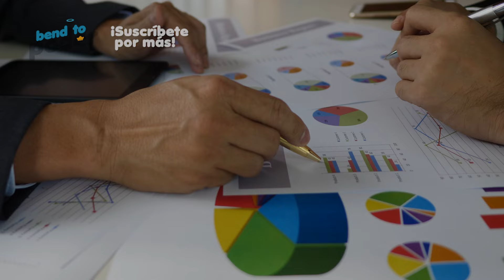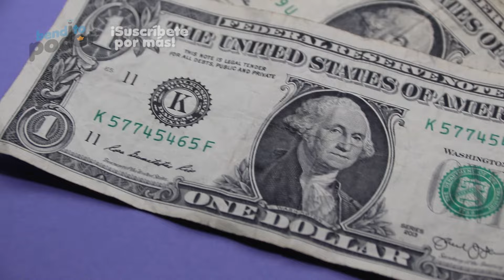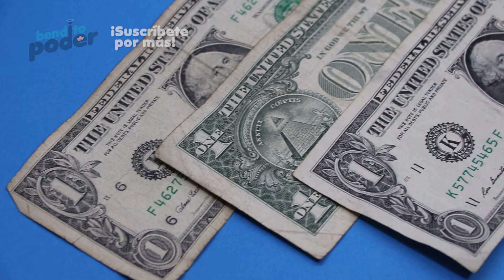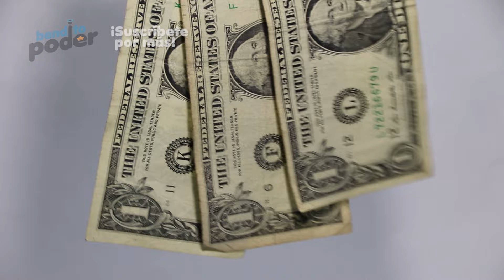Los 10 países con más ORO de América Latina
Los bancos centrales y los ministerios de finanzas actualmente concentran más de 33000 toneladas de oro por un valor de alrededor de 1400 millones de dólares, a los precios actuales. Los Estados Unidos, al igual que en muchas medidas económicas y financieras, lidera el paquete con la mayor cantidad de oro de todas las naciones, con más de 8100 toneladas de metales preciosos, sin embargo un área tan rica en recursos como América Latina también hace presencia importante en torno al tema minero. Son estos los 10 países del continente con más reservas de oro y te invitamos a que los explores con nosotros.